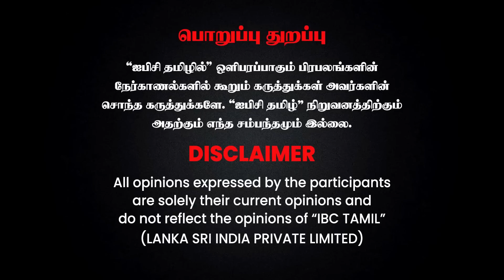Thevar Magan -ஐ வைத்து Mari Selvaraj விளம்பரம் தேடுறாரு..! - Cheyyaru Balu Breaking | IBC Tamil